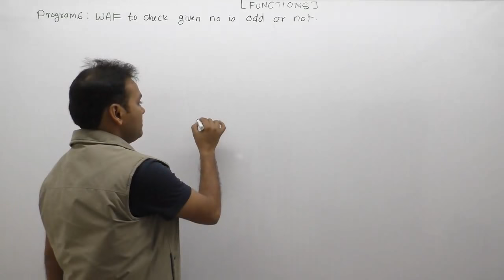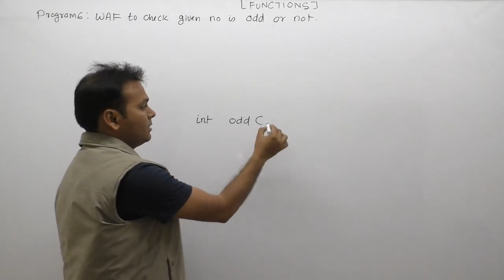C program to check whether a number is odd or not using function| Part660| C Language by Girraj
C Program: C program to check whether a number is odd or not using function